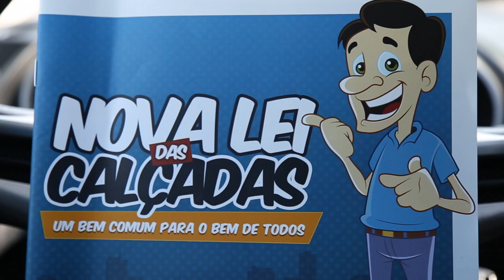VT FISCALIZACAO SDU SUL